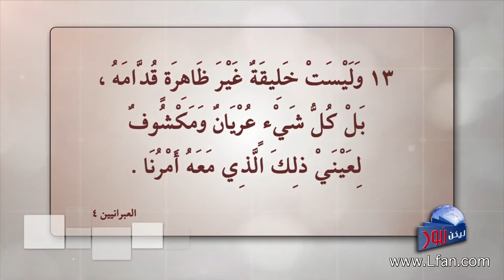ليكن نور - الحلقة ٣٧٢ - أقوال المسيح الصعبة